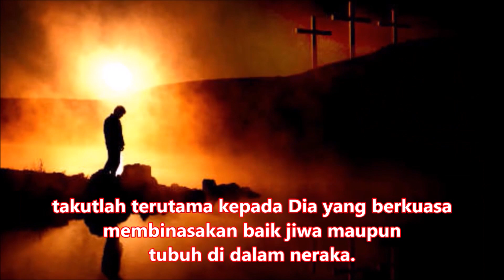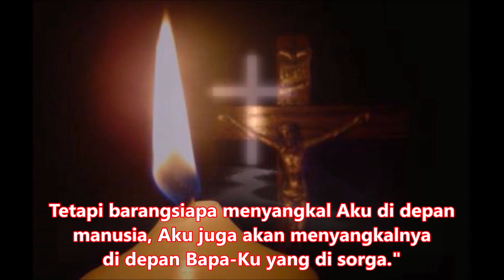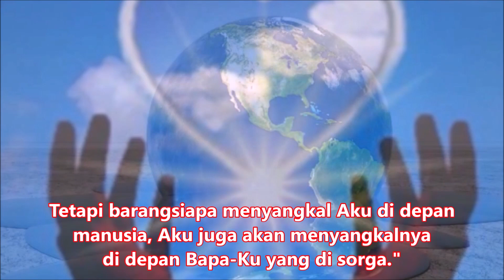Hari Minggu Biasa Ke-12 (Tahun A), 21 Juni 2020 (Matius 10:26-33)